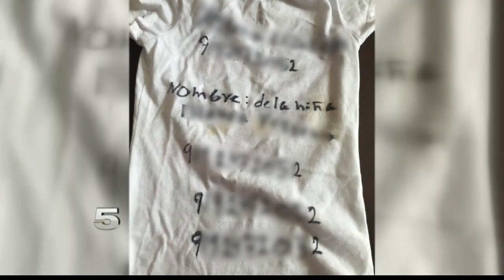Agents Find 3-year-old Migrant Boy Alone near Texas Border